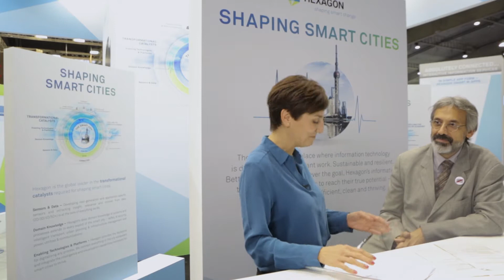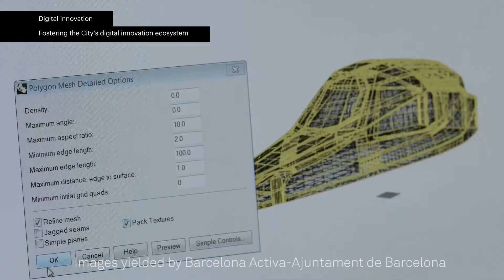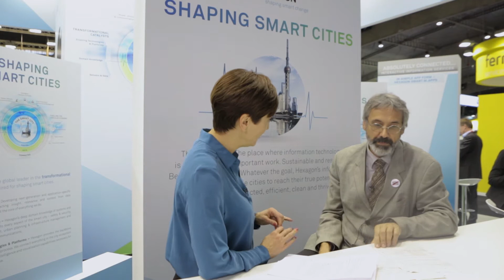Building a Smart City in Barcelona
Actions taken by The City of Barcelona are getting world renowned attention. Their Urban Lab project is boosting urban innovation and now recognized by the Bloomberg foundation as one of the best 20 projects in the world. In this episode of HxGN TV, we’ll talk with the director of smart cities and telecommunications of Barcelona City Council to learn more about their smart city project.